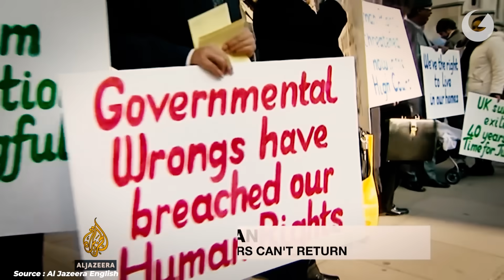Liciknya Amerika Serikat yang Mencuri Pulau untuk Pangkalan Militer!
Di tengah luasnya Samudra Hindia, jauh dari benua manapun, terdapat sebuah titik kecil di peta yang mungkin luput dari perhatian dunia. Namun, titik ini menyimpan sejarah kelam yang terus menyayat hati ribuan orang yang pernah menyebutnya rumah.

Pulau ini adalah Pulau Diego Garcia, bagian dari Kepulauan Chagos, dan cerita tragis yang menimpanya adalah salah satu kisah kelicikan politik  yang mengorbankan nyawa dan kehidupan orang-orang tak berdosa.